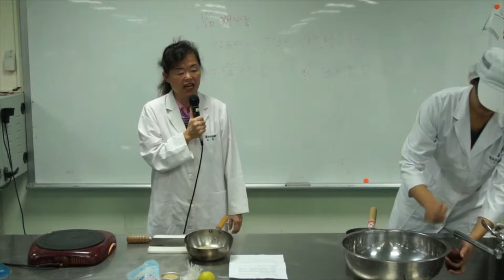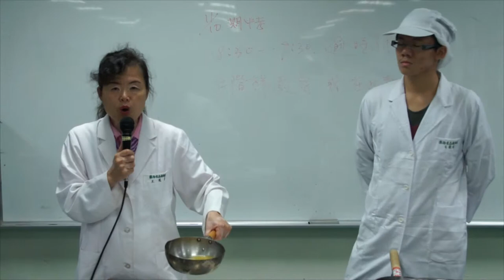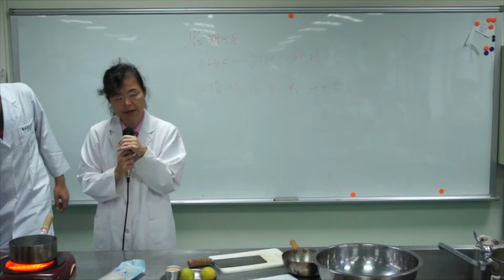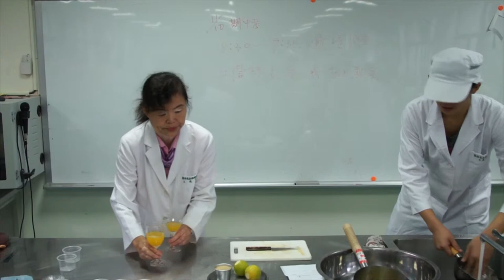食品加工實習07-1-果凍製作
課程簡介：2013年11月04日，由王鳳英老師所講授的"食品加工實習"第七堂課"果凍製作"
課程難度：普通
適合對象：對烹調有興趣
授課教師：王鳳英
剪輯單位：中華科技大學 遠距教學組
剪輯人員：林文博